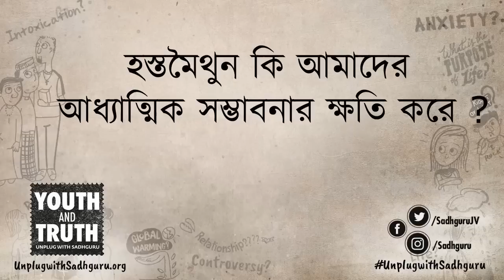হস্তমৈথুন কি আমাদের আধ্যাত্মিক সম্ভাবনার ক্ষতি করে? | Is masturbation bad for spiritual progress?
সদগুরু JNU এ ইয়ুথ অ্যান্ড ট্রুথ ইভেন্টে হস্তমৈথুন সম্বন্ধে একটি প্রশ্নের উত্তর দিচ্ছেন, "সেটা কি আমাদের আধ্যাত্মিক সম্ভাবনার ক্ষতি করতে পারে"।
হস্তমৈথুন কি আমাদের আধ্যাত্মিক সম্ভাবনার ক্ষতি করে ? | Hostomoithun ki amader adyatmik sombhabonar khoti kore?

যোগী, দিব্যদর্শী এবং মানবতাবাদী, সদগুরু হলেন একজন আধুনিক আধ্যাত্মিক গুরু। গভীর অন্তর্দৃষ্টি এবং বাস্তবধর্মীতার এক আশ্চর্য সংমিশ্রণ, ওনার জীবন এবং কার্যাবলী আমাদের মনে করায় যে যোগ হল একটা সমকালীন বিজ্ঞান, যা আমাদের যুগের জন্য ভীষন ভাবে প্রাসঙ্গিক।